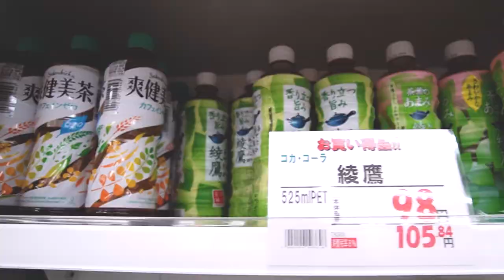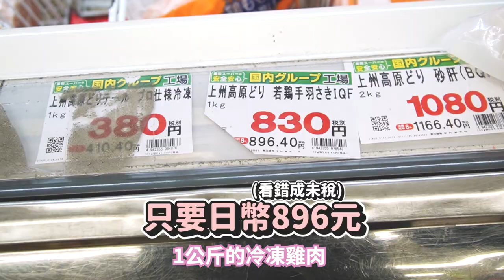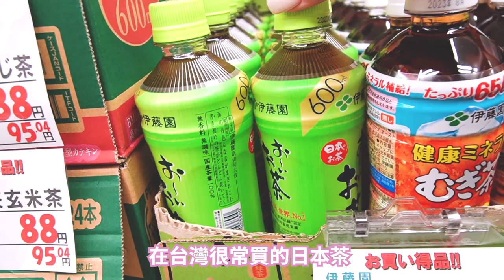日幣貶值後便宜到超乎想像！日本超便宜超市「業務超市」開箱！